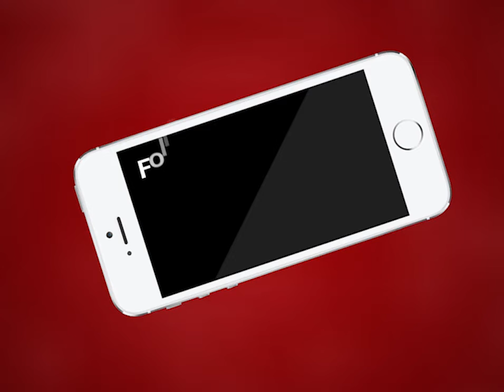Ajmer | बोर्ड परीक्षाओं से पहले शिक्षकों का कोरोना टेस्ट कराने की मांग | MTTV INDIA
बोर्ड परीक्षाओं से पहले शिक्षकों का कोरोना टेस्ट कराने की मांग
शिक्षक संघ सियाराम से जिला कलेक्टर को ज्ञापन सौपकर रखी मांग
शिक्षक हजारों विद्यार्थियों से करेंगे संपर्क बढ़ सकता है खतरा
कई शिक्षकों ने कोरोना महामारी के दौरान योद्धा के रूप में दी है सेवाएं